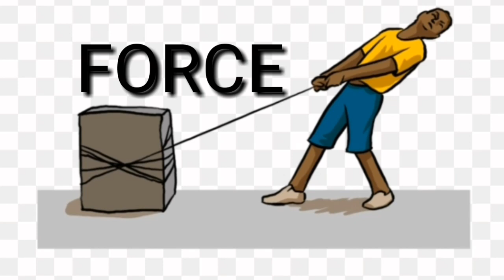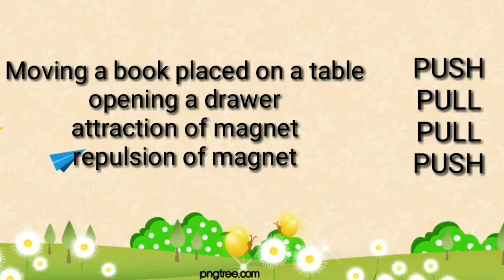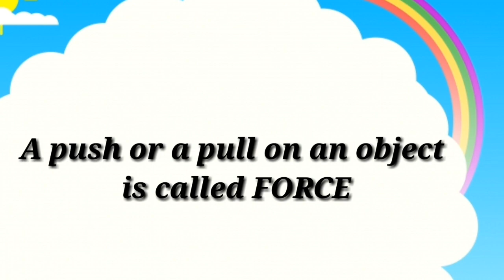Force and pressure CBSE grade 8 in malayalam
This is the class for CBSE grade 8 physics chapter 11 FORCE  AND PRESSURE part 1
best explained in malayalam with Study notes .
Topics covered
1.What is force
2.Examples of PUSH and PULL on objects